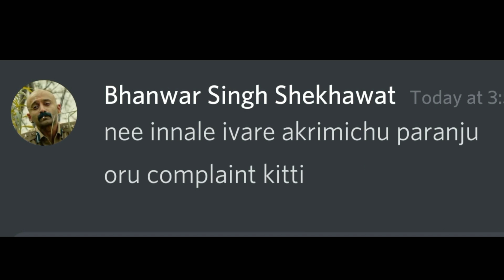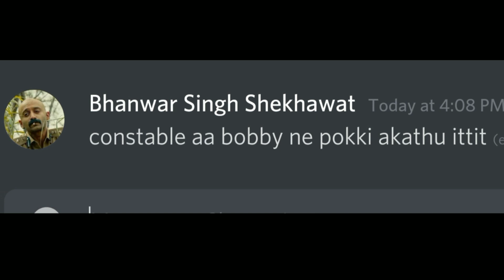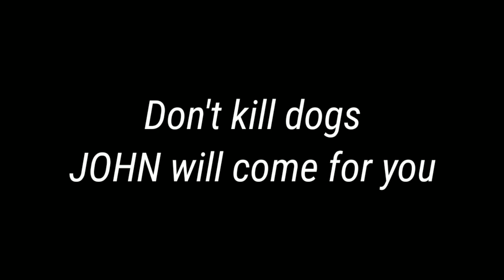Bhanwar Singh Shekhawat vs Shammi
Shammi vs Bhanwar Singh Shekhawat |
Shammi the psychopath from Kumbalangi nights heads up against the psycho cop Bhanwar Singh Shekhawat from Pushpa.

Bhanwar Singh pushpa
Kumbalangi nights
Pushpa - fahad fasil
Kirik verse
Kirick verse

This is purely made for entertainment.Shammi is the villian or anti hero from the movie Kumalangi nights ,who tried up Baby mol and her family who was rescued by her boyfriend Bobby.She complaints this incident in a nearby police station ,where the incharge officer is  Bhanwar Singh Shekhawat who is the main villian of Pushpa ,this is made as a Discord conversation.It is more like a Discord entertainment for killing boredom
Not beluga but Discord entertainment,like ultimate entertainer like kalakanchi/bro daddy/oo chollunno /oo antava oo oo antava /bhanvar Singh shekawat/malayalam discord entertainment/ karrikku/kumblangi nights
shammi kumbalangi nights/shammi kumbalangi nights climax/Shammi hero ahda hero/aarattu /aarattu reaction/chinna chinna premam /chinna chinna premam reaction /kirik verse